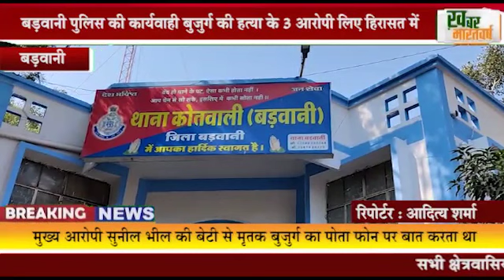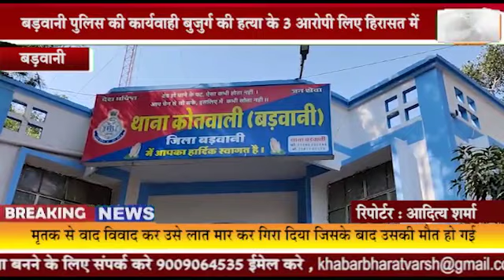बड़वानी : बड़वानी पुलिस की कार्यवाही बुजुर्ग की हत्या के 3 आरोपी लिए हिरासत में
26 जनवरी को तीनो ने वाद विवाद के बाद बुजुर्ग से किया था विवाद
 मुख्य आरोपी सुनील भील की बेटी से मृतक बुजुर्ग का पोता फोन पर बात करता था
           मृतक से वाद विवाद कर उसे लात मार कर गिरा दिया जिसके बाद उसकी मौत हो गई